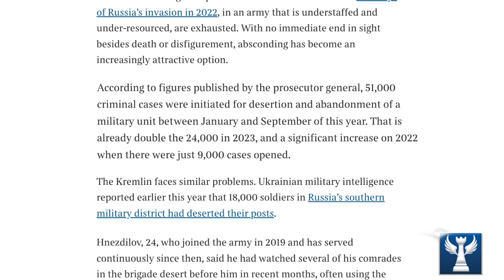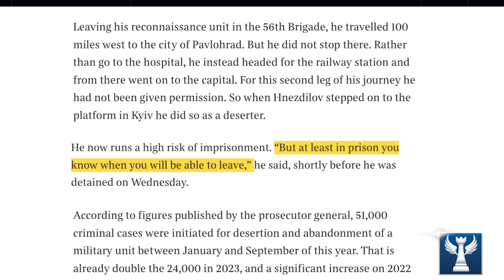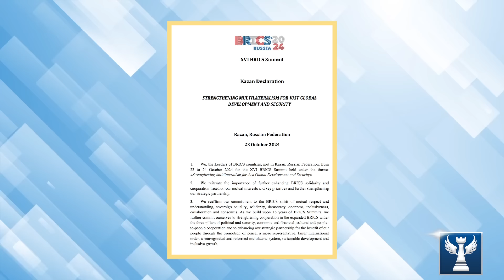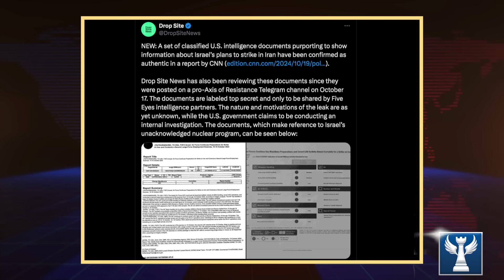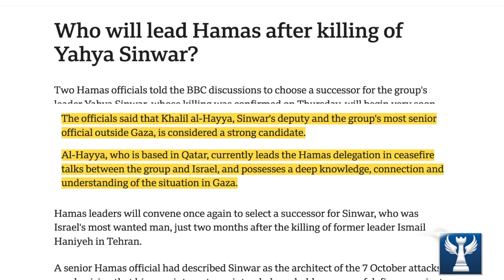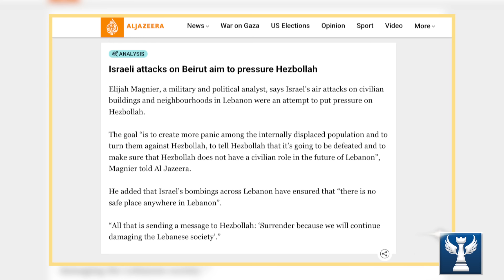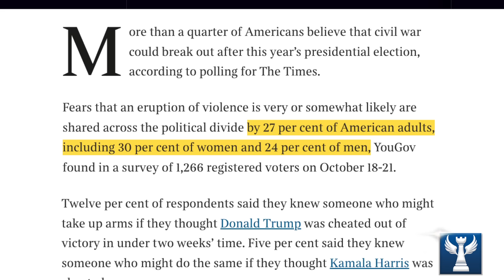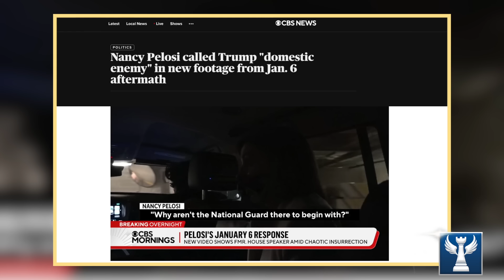Cuộc Chiến Ở Ukraine Bị Ảnh Hưởng Như Thế Nào Sau Hội Nghị Brics? || Bàn Cờ Quân Sự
uý vị khán giả yêu quý chương trình có thể ủng hộ chúng tôi thông qua số tài khoản ngân hàng Á Châu ACB: 36936727 - Chủ tài khoản Hoàng Phi Hải